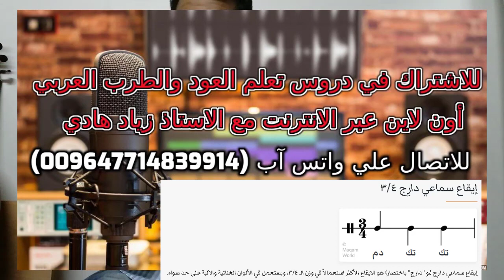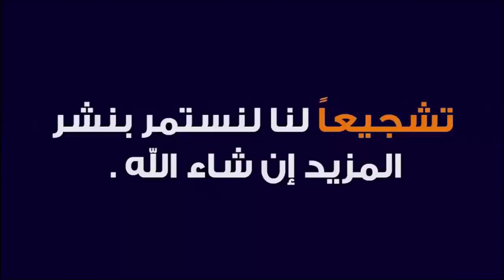أيـقاع سماعي دارج ؟ للاتصال بخصوص الدورات والدروس عبر الانترنت واتس آب (009647714839914)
دروس_عبر_الانترنت_تعلم_العود _بطريقة _سهلة

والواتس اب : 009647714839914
 والسكايبي zzz.h1976

موشح كلّلي يا سحب
فرقة الموسيقى العربية (مصر)
بقيادة عبد الحليم نويرة (مصر)
الحان محمد عثمان (مصر)

موشح يا غصن نقا
غناء صباح فخري (حلب)

موشح يا من لعبت به شمول
فرقة التراث (حلب)
بقيادة محمد حمّادية (سوريا)